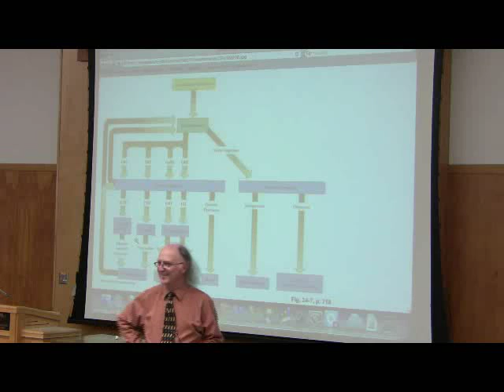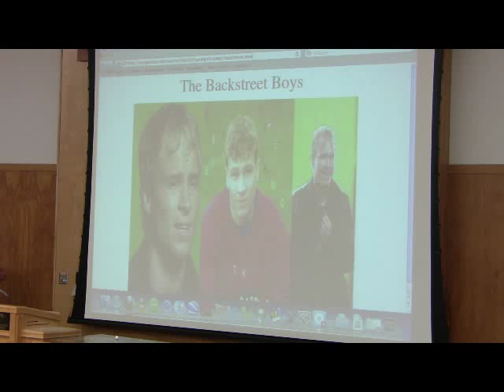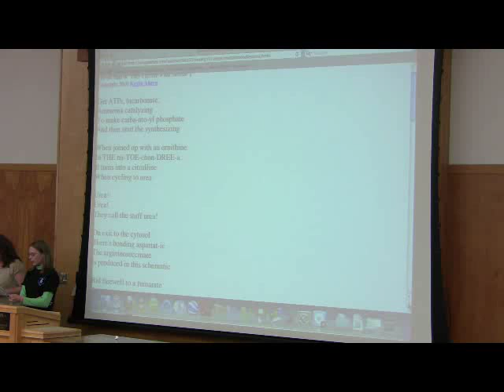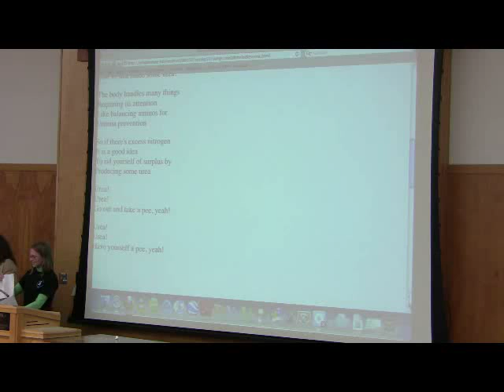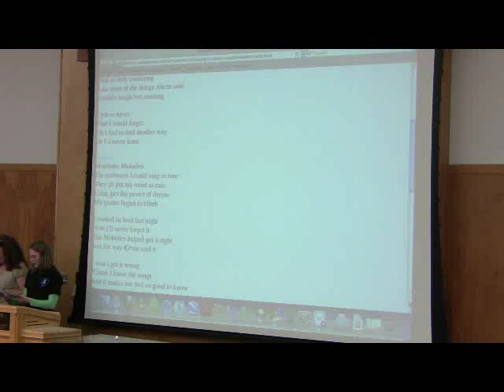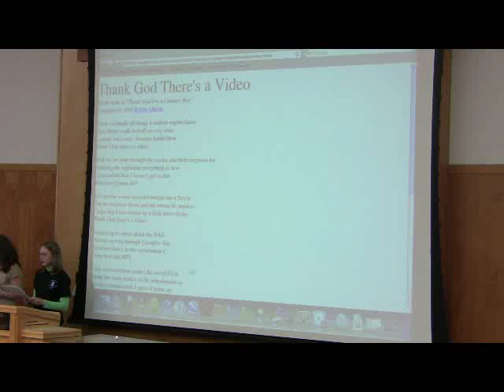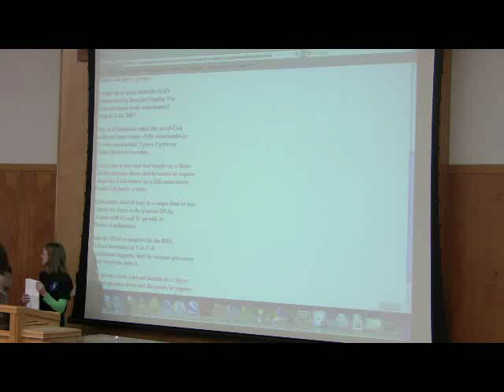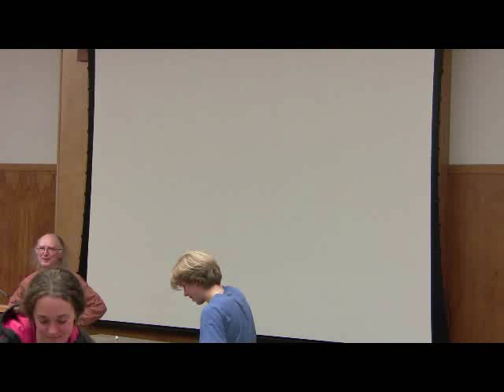Nitrogen Metabolism by Kevin Ahern, Part 7 of 7